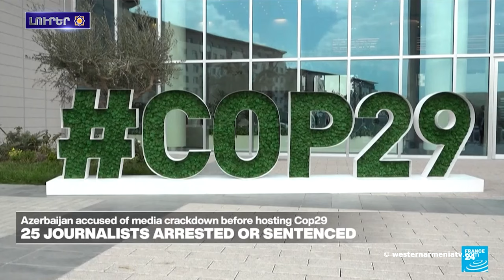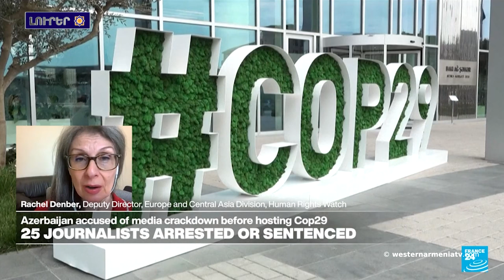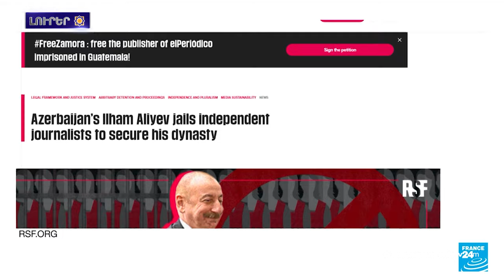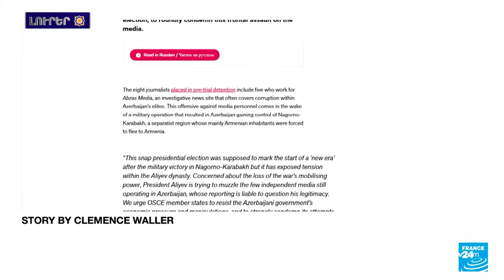Հայ Մարիա Գաբրիելյանն ընտրվալա Սիրիայի խորհրդարանի պատգամավոր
1․ Արեւմտյան Հայաստանա Հանրապետության պատվիրակությունն քեցալա «Մայր Հայաստան»-ի հուշահամալիր
2. ԱՀՀ Ազգային Ժողովի աշխատասենյակի հանդիսավոր բացման արարողություննա իլալ
3. Եկեղեցինե՝ փոխարինված, գերեզմանները՝ ավերված․ զեկույց Բաքվի կողմից Արցախում իրականացվող մշակութային ոչնչացման մասին․ Le Figaro
4․ «COP 29-ը Բաքվի նման մի երկրում անցկացնելն ինքնին ողբերգական երեւույթ». Յոնաթան Շպանգենբերգ -
5․ Հայ Մարիա Գաբրիելյանն ընտրվալա Սիրիայի խորհրդարանի պատգամավոր -
6․ Քննադատումնք Բաքվի իշխանությունների իբր «թափանցիկ» ու «ժողովրդավար» ըրվալի անհույս ճիգերը․ համահայկական միություն
7. Հույն հայտնի երգչուհին հրաժարվալա Իզմիր ելույթ ունենալ Աթաթուրքի դիմանկարի ներքո